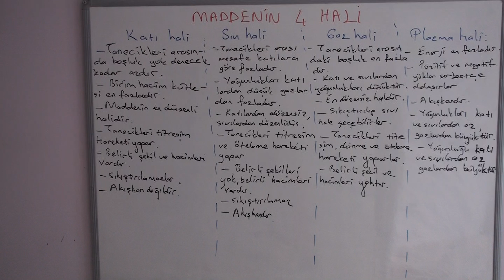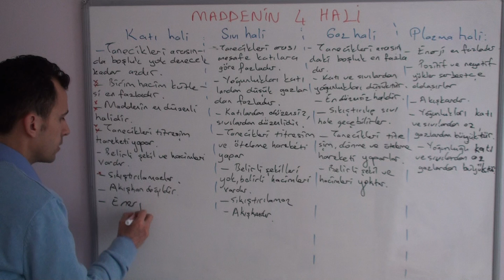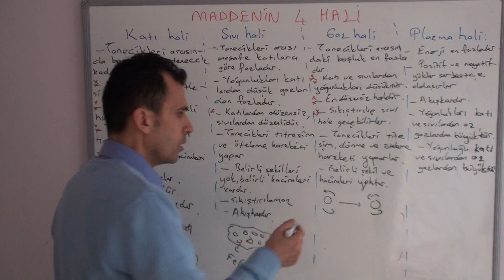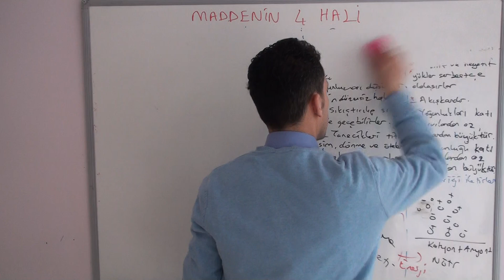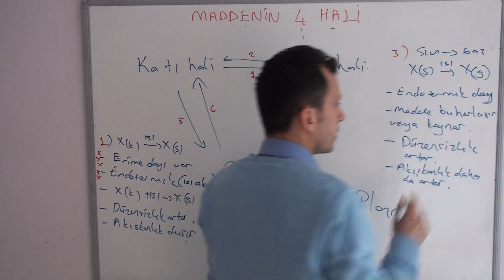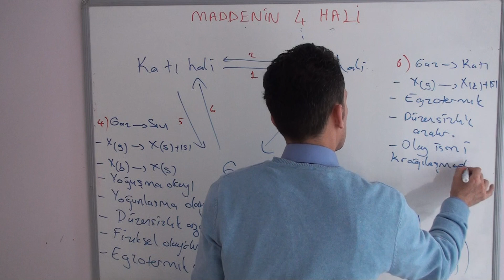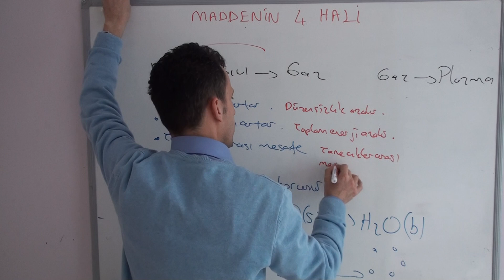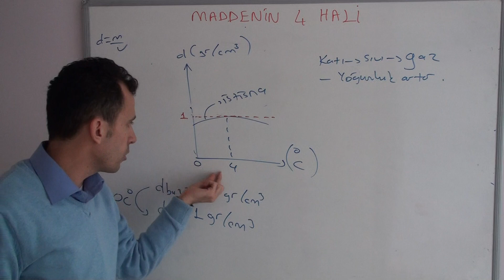MADDENİN HALLERİ(9.SINIF KİMYA-TYT KİMYA)